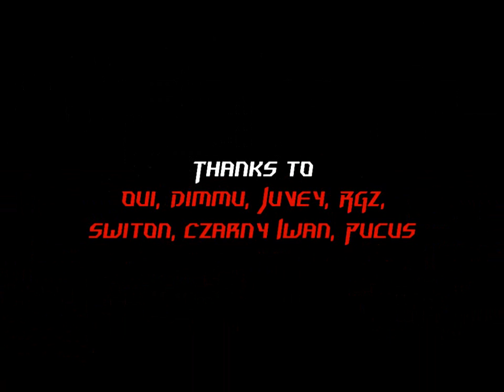The Demon @ cs 1.6